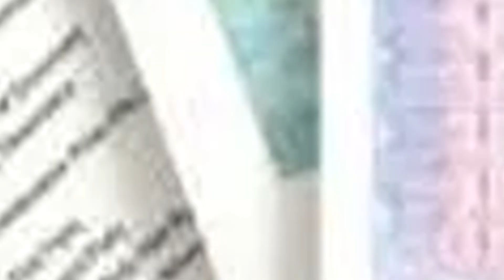കുറഞ്ഞ മൂല്യമുള്ള മുദ്രപത്രങ്ങൾക്ക് ജില്ലയിൽ ക്ഷാമം.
കുറഞ്ഞ മൂല്യമുള്ള മുദ്രപത്രങ്ങൾക്ക് ജില്ലയിൽ ക്ഷാമം.500 രൂപയിൽ കുറഞ്ഞ മൂല്യമുള്ള പത്രങ്ങളാണ് കിട്ടാനില്ലാത്തത്.ഇത് മൂലം വിവിധ ആവശ്യങ്ങൾക്ക് കൂടിയ മൂല്യമുള്ള പത്രങ്ങൾ വാങ്ങാൻ സാധാരണക്കാർ നിർബന്ധിതരാവുകയാണ്